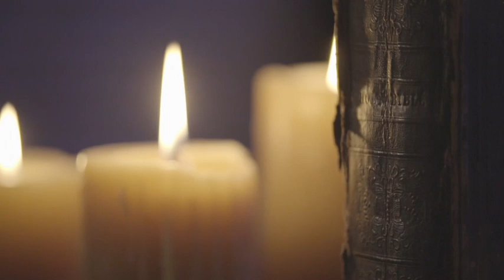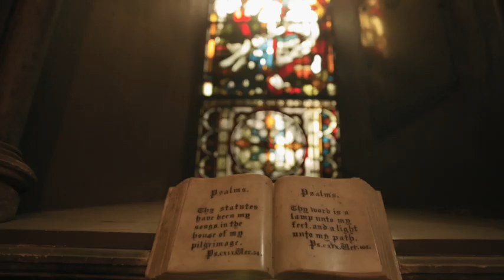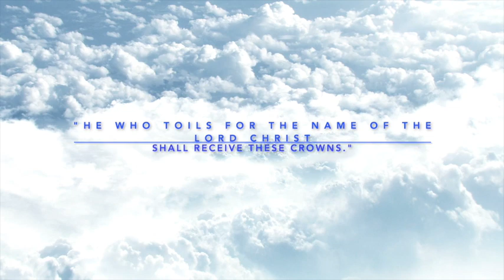ST.MINA The Wonderworker Full STORY!!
St. Mina, who is called the blessed faithful, was martyred. His father, Eudoxius, was a native of the city of Nakiyos (Nikiu) and was its Governor. His brother was envious of him and he brought charges against him before the Emperor. The Emperor transferred him to Africa and appointed him Governor over it. The people were pleased with him because he was merciful and God-fearing. His mother Euphemia had no children. One day she went to church on the feast of our Lady, the Virgin, the Mother of God, at Attributes. She saw the children in the church wearing their beautiful clothes with their parents. She heaved a sigh and wept before the icon of Our Lady St. Mary, entreating her
to intercede for her before her beloved Son, in order that He would give her a son. A voice came from the icon saying, "Amen." She rejoiced in what she had heard and realized that the Lord had heard her prayers. When she returned to her home and told her husband about it, he replied, "May God's Will be done."
The Lord gave them this saint and they called him Mina, according to the voice that his mother heard. When he grew, his parents taught him reading and writing and they reared him in a Christian manner. When he was eleven years old, his father departed at a good old age. Then his mother departed three years later. St. Mina devoted his life to fasting, praying, and living a Christian life. Because of everyone's love towards him and his father, they placed him in his father's position. In spite of that, he did not forsake his worshipping.
When Diocletian had reneged Christianity and issued his orders to worship idols, many were martyred for the Name of the Lord Christ. St. Mina left his position and went to the desert, where he stayed many days worshipping God with all his heart.
One day he saw the heavens open and the martyrs crowned with beautiful crowns. He heard a voice saying, "He who toils for the Name of the Lord Christ shall receive these crowns." He returned to the city over which he was Governor and confessed the Name of the Lord Christ. Knowing that he belonged to a noble family, they tried to dissuade him from his faith and promised him honors and precious gifts. When he did not change his mind, they threatened him and the Governor ordered him to be tortured. When the Governor failed to turn him away from his faith in the Lord Christ, he sent him to his brother so that he might influence him but he failed also. Finally, he ordered his head to be cut off with the sword, his body to be cast in the fire and his ashes to be scattered in the wind. The body remained in the fire for three days and three nights, but it was not harmed
His sister came and gave the soldiers a lot of money and they let her take the body. She put it in a sack made of fronds and decided to go to Alexandria, as her brother had previously advised her. She embarked with her brother's body on one of the ships to Alexandria.
During their trip, sea beasts came out of the water and attacked the passengers aboard the ship. They were frightened and screamed with fear. The Saint's sister prayed to the Lord and asked for the intercession of her brother. While the passengers were in fear, the fire went forth from her brother's body and burned the faces of the beasts. They dived immediately into the water and as they reappeared, the fire burned them again. They finally dived and did not reappear.
When the ship arrived at the city of Alexandria, most of the people went out with the father, the Patriarch. They carried the holy body with reverence and honor and entered the city with a venerable celebration and placed it in the church after they shrouded it in expensive shrouds. When the time of persecution ended, the angel of the Lord appeared to the honorable Patriarch, Anba Athanasius, the Apostolic. The angel informed him of the Lord's command which was to place the body of St. Mina on a camel and to take it out of the city without letting anyone lead it but to follow it from a distance until it stopped at a place that the Lord had designated. They walked behind the camel until they arrived at a place called Lake Bayad, in the district of Marriot. There they heard a voice saying, "This is the place where the Lord wishes the body of his beloved Mina to be placed." They lowered the body and placed it in a coffin, then they situated it in a beautiful garden and many miracles happened through the body.
Later on, the people of Pentapolis (the five cities) rose against the cities around Alexandria. The people were getting ready to face the Berbers, and the Governor decided to take the body of St. Mina with him to be his deliverer and his strong protector. He took the body secretly and through the blessings of this saint, he overcame the Berbers and returned victoriously.